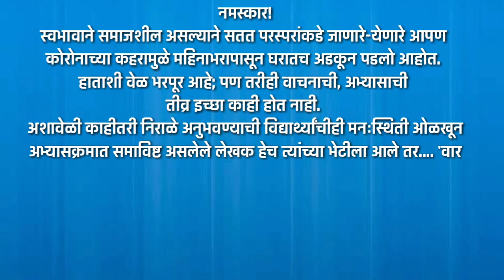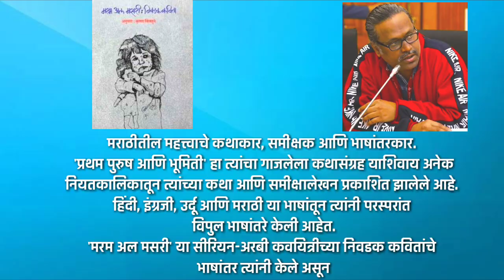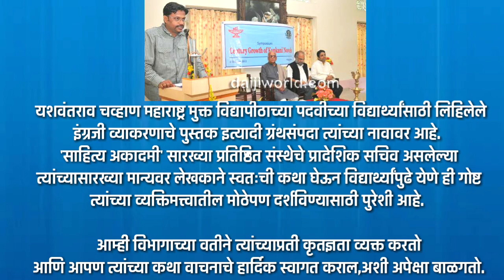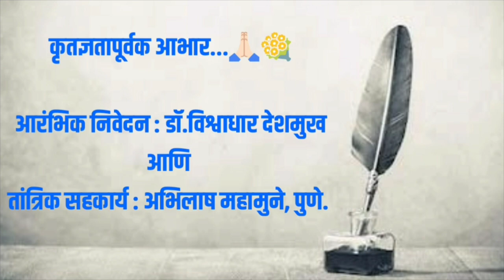Krishna Kimbahune 'साक्षात लेखकाकडून थेट विद्यार्थ्यांपर्यंत!'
नमस्कार!

स्वभावाने समाजशील असल्याने सतत परस्परांकडे जाणारे-येणारे आपण कोरोनाच्या कहरामुळे महिनाभरापासून घरातच अडकून पडलो आहोत.हाताशी वेळ भरपूर आहे;पण तरीही वाचनाची,अभ्यासाची तीव्र इच्छा काही होत नाही.

अशावेळी काहीतरी निराळे अनुभवण्याची विद्यार्थ्यांचीही मनःस्थिती ओळखून अभ्यासक्रमात समाविष्ट असलेले लेखक हेच त्यांच्या भेटीला आले तर. 'वारकऱ्याच्या भेटी। साक्षात विठ्ठल' अशा अपवादात्मक स्थितीचा अनुभव विद्यार्थ्यांना येणार!
यशवंत महाविद्यालयाच्या मराठी विभागाच्या वतीने आम्ही हाच प्रयोग करतो आहोत...
या प्रयोगाला आम्ही नाव दिले आहे:

💠 'साक्षात लेखकाकडून थेट विद्यार्थ्यापर्यंत!'

स्वामी रामानंद तीर्थ मराठवाडा विद्यापीठाच्या बी.ए./ बी.कॉम./ बी.एस्सी. प्रथम वर्ष, द्वितीय भाषा मराठीच्या अभ्यासक्रमात असलेली 'द्योतक' ही विद्यार्थीप्रिय कथा घेऊन आले आहेत
➡️  साक्षात या कथेचे लेखक: कृष्णा किंबहुने,मुंबई.

मराठीतील महत्त्वाचे कथाकार, समीक्षक आणि भाषांतरकार.
'प्रथम पुरुष आणि भूमिती' हा त्यांचा गाजलेला कथासंग्रह याशिवाय अनेक नियतकालिकातून त्यांच्या कथा आणि समीक्षालेखन प्रकाशित झालेले आहे.
हिंदी, इंग्रजी,उर्दू आणि मराठी या भाषांतून त्यांनी परस्परांत विपुल भाषांतरे केली आहेत.
'मरम अल मसरी' या सीरियन-अरबी कवयित्रीच्या निवडक कवितांचे भाषांतर त्यांनी केले असून यशवंतराव चव्हाण महाराष्ट्र मुक्त विद्यापीठाच्या पदवीच्या विद्यार्थ्यांसाठी लिहिलेले इंग्रजी व्याकरणाचे पुस्तक इत्यादी ग्रंथसंपदा त्यांच्या नावावर आहे.
'साहित्य अकादमी' सारख्या प्रतिष्ठित संस्थेचे प्रादेशिक सचिव असलेल्या त्यांच्यासारख्या मान्यवर लेखकाने स्वतःची कथा घेऊन विद्यार्थ्यांपुढे येणे ही गोष्ट त्यांच्या व्यक्तिमत्त्वातील मोठेपण दर्शविण्यासाठी पुरेशी आहे.

आम्ही विभागाच्या वतीने त्यांच्याप्रती कृतज्ञता व्यक्त करतो
आणि आपण त्यांच्या कथा वाचनाचे हार्दिक स्वागत कराल,अशी अपेक्षा बाळगतो.
👉आमची इतर YouTube Channel व Blog.
✔️ सर्व हक्क©️
डॉ. विश्वाधार देशमुख
चलभाष : ९८६०२४०२७८
कृतज्ञतापूर्वक आभार...🙏🏻💐
➡️आरंभिक निवेदन : डॉ. विश्वाधार देशमुख
➡️ तांत्रिक सहकार्य : अभिलाष महामुने